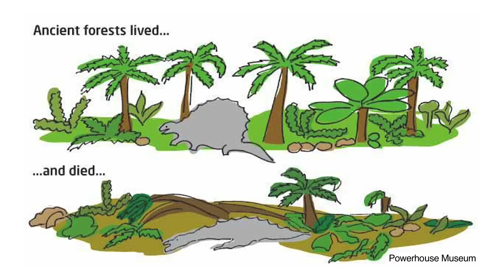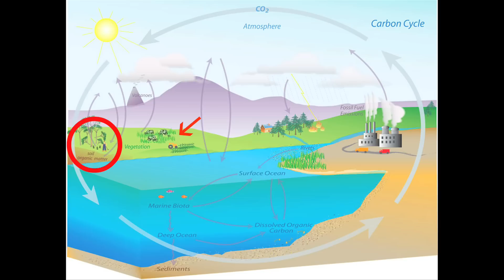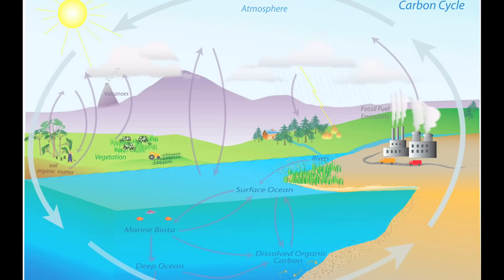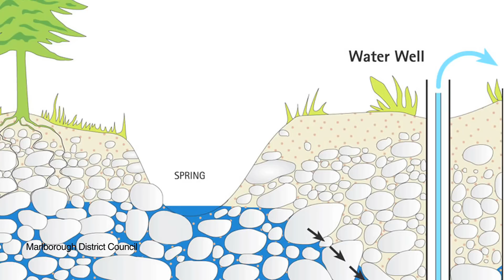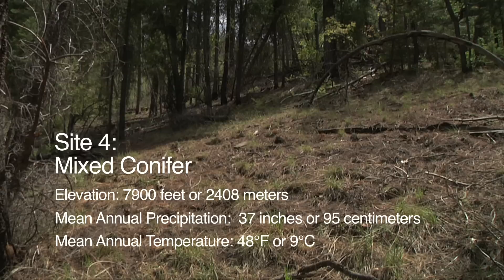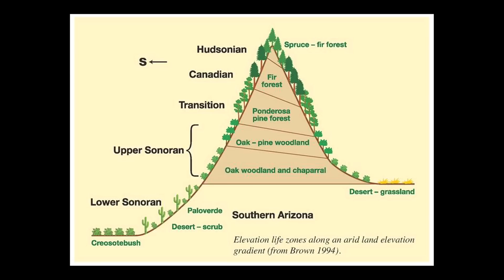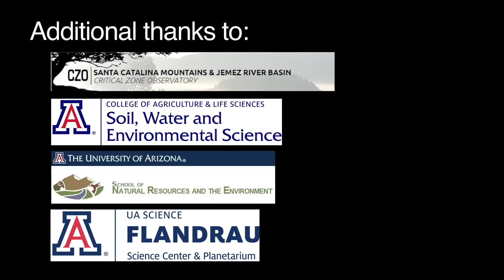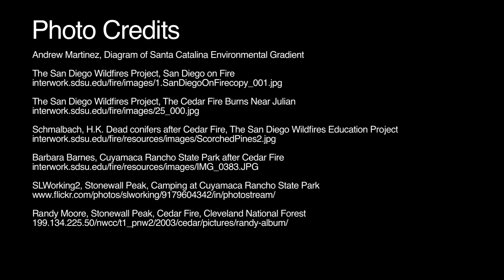Soil, Not Dirt: A Digital Journey Connecting Soils, Plants, and Climate by Rebecca Lybrand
Join Rebecca on an exciting GoPro adventure to study soil in the desert, grasslands, and pine forests of Arizona.  On this excursion, you will take an early morning drive, cross streams, dig soil pits, admire beautiful soils, and even learn about how fire impacts soil from the perspective of a firefighter!

You will finish up this outing with a better understanding of soil science and why soil should not be referred to as that other 4-lettered word that we all know too well.

This project was funded through an outreach fellowship from CLIMAS (Climate Assessment for the Southwest). This video was also made possible through several programs at The University of Arizona including the Biosphere 2 Carson Scholars, the Flandrau Science Center, the Catalina Critical Zone Observatory (CZO), the Department of Soil and Water Science, and the School of Natural Resources and the Environment.